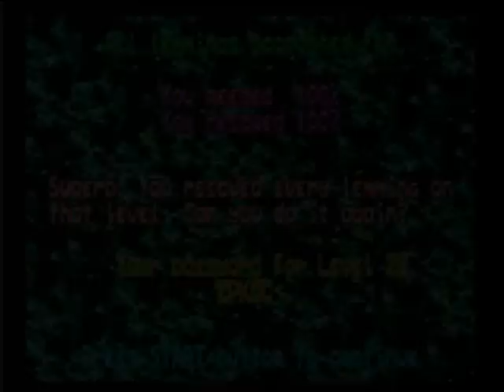27 Mayhem, Just a minute part 2. Another solution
A solution that like "Fall and no life part 2" is very similar to part 1